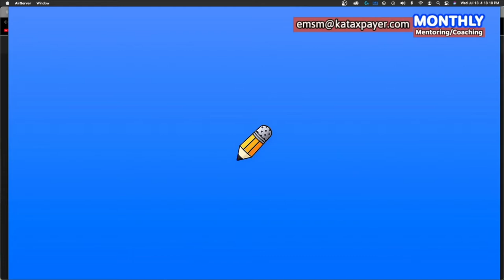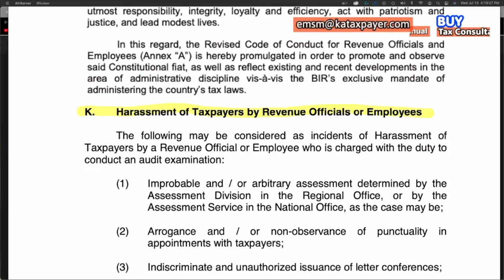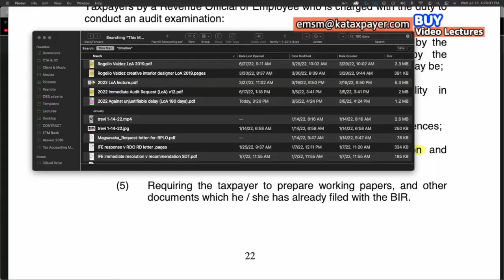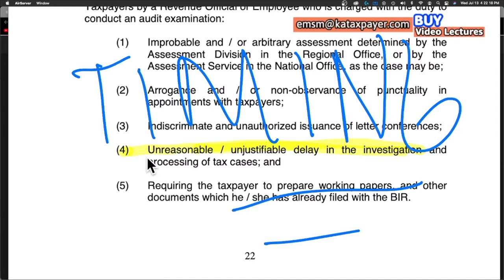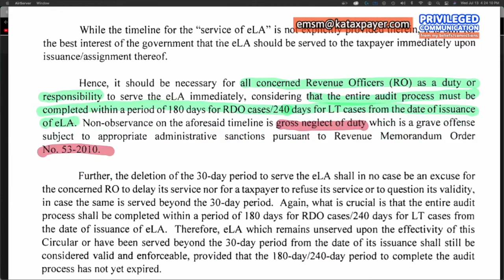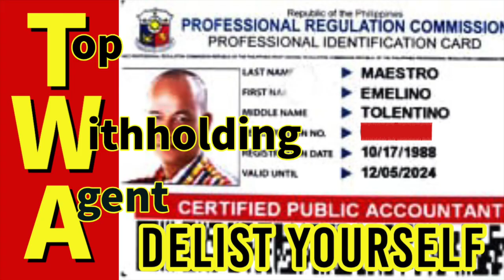Legal grounds supporting dismissal of revenue officers 180 day old BIR Letter of Authority LoA SDT